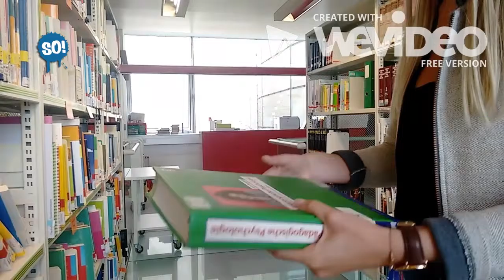So! Campus - Mobbing | FS1